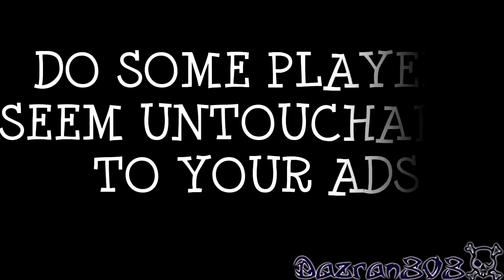CALL OF DUTY BLACK OPS | FAILS & EPIC MOMENTS! Ep.31 | RAGE OPS MOMENT!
Call of Duty Black Ops Wii Gameplay. This is the Nintendo Wii Version. CoD Black Ops on the Nintendo Wii with Wii Remote control. High Kill Gameplays, Killstreaks, Competitive matches & More!

Episode Title:
Game: Call of Duty: Black Ops Wii